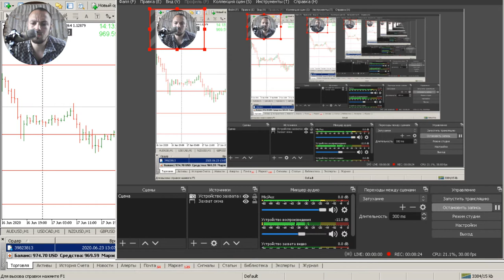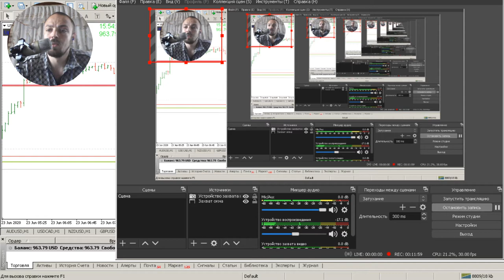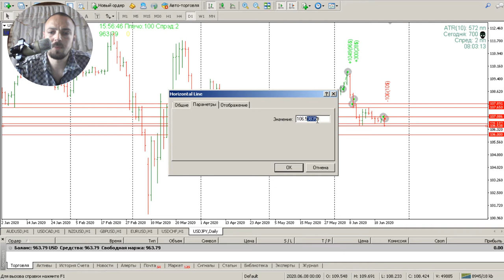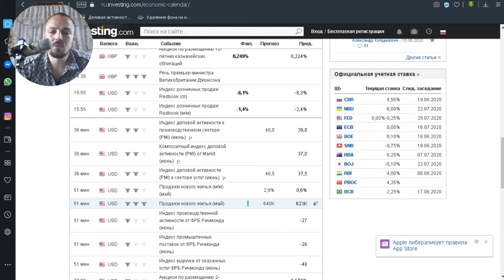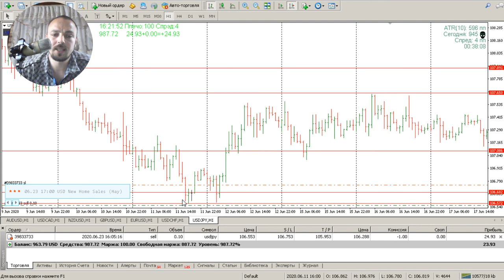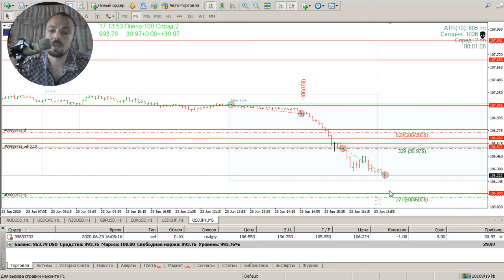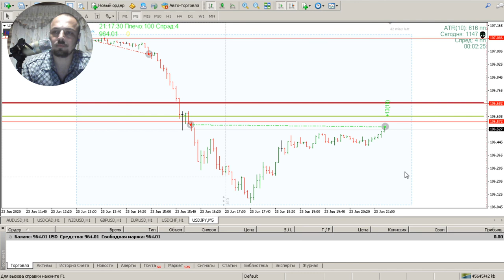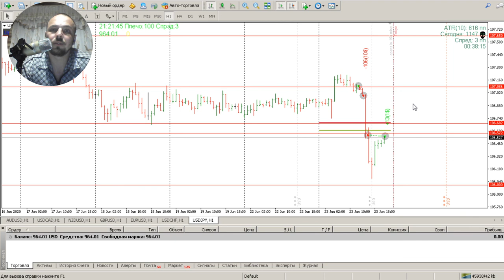Дневник трейдера №25 Не смог удержать позицию закрылся в ноль